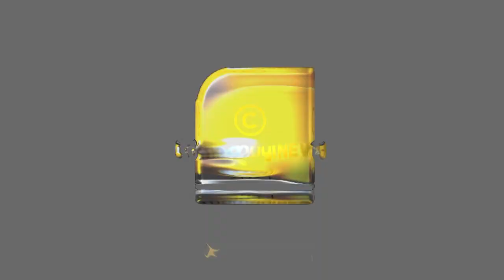ഈ വഴി പോയവരൊന്നും ജീവനോടെ തിരിച്ചുവന്നിട്ടില്ല ഒരു മരണവഴി T The Door To Hell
ഈ വഴി പോയവരൊന്നും ജീവനോടെ തിരിച്ചുവന്നിട്ടില്ല ഒരു മരണവഴി |  The Door To Hell